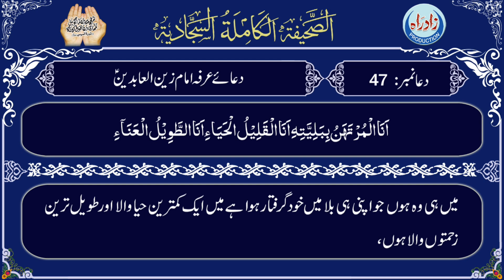Sahifa Sajjadia | Dua 47 part 25/42 with Urdu translation by Allama Zeeshan Haider Jawadi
صحیفہ سجایہ دُعا 47 پچیسواں حصہ عربی تلاوت، اُردو ترجمہ کے ساتھ

عربی تلاوت : الحاج حسین غریب